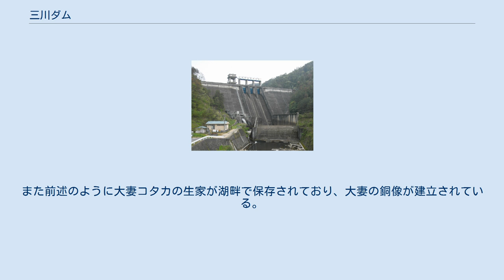三川ダム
三川ダム（みかわダム）は広島県世羅郡世羅町、一級河川・芦田川本川中流部に建設されたダムである。
 農林省（現・農林水産省）中国四国農政局が施工した農林水産省直轄ダムで、現在は広島県東部農林水産事務所が管理を行う堤高53.0メートルの重力式コンクリートダムである。
芦田川の治水及び福山市を始めとした備後経済圏に対する利水を目的とした多目的ダムである。
ダムによって形成された人造湖は古代中国の伝説の皇帝である神農の名を採って神農湖（しんのうこ）と命名されている。
 三川ダムは下流の福山市を中心とする備後平野の穀倉地帯のかんがい用水を確保するために計画が立案された。
これは芦田川流域が瀬戸内海気候のため年間降水量が少なく農業用水確保に苦労しており、度々旱魃に苦しめられていた。
 そのため、1949年（昭和24年）に当時の農業生産量増大という国策である「国営かんがい排水事業」のひとつである「国営芦田川農業水利事業」として三川ダムが建設された。
当初はかんがい専用ダムであったが1968年（昭和43年）には日本鋼管（現在のJFEスチール）の福山進出にともない、備後経済圏の工業用水と上水道の確保が必要となったため、農林省から管理が移管された広島県福山地域経済局によってダムの高さを5.0メートルかさ上げするダム再開発事業が行われ、1973年（昭和48年）3月31日に多目的ダムとして完成した。
なお当初の目的であった農業用水であるが、下流の備後平野の都市化にともない耕地面積が減少したため、上水道に転用されている。
また、多目的ダムではあるが洪水調節機能は持っていない。
 ダムの建設によって、三川地区の住民22戸が移住したほか、その後の嵩上げ工事でも28戸が移住した。
また同地に建設されたのは地形が深く狭い谷であり適していること、移転する世帯が比較的少ないこと、そして近くに国鉄（現在のJR西日本）福塩線備後三川駅があるため、建設資材の運搬が容易であったため（当時は流域の道路が未整備だった）という。
また近くでコンクリートを作るために石灰石の採掘も行われたという。
 なお、移住した家の中には大妻コタカ（大妻女子大学の創設者）の生家があり、この家は神農湖湖畔に移築されている。
 2020年、芦田川水系大規模氾濫時の減災対策協議会は、三川ダムの事前放流に関する協定を管理者などと結んだ。
協定は、令和元年東日本台風災害の教訓を踏まえ、大雨が予想される3日前から放流によりダム水位をさげる運用を可能にするもの。
 下流には後に八田原ダムが建設されている。
周辺にはキャンプ場が整備されている。
また前述のように大妻コタカの生家が湖畔で保存されており、大妻の銅像が建立されている。